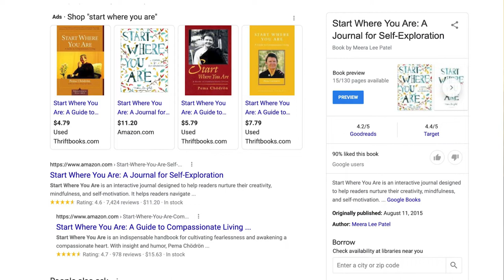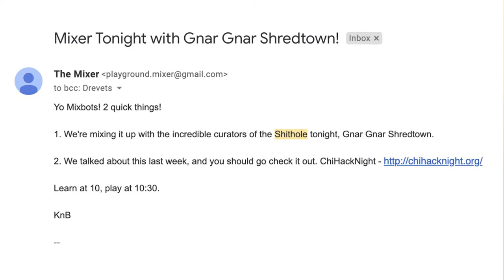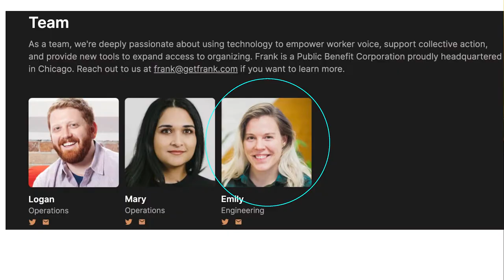Emily Drevets-Larson - Start Where You Are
As part of our 500th Chi Hack Night on July 12, 2022, Emily Drevets-Larson gave a lightning talk "Start Where You Are"